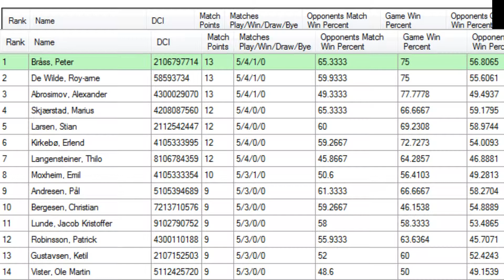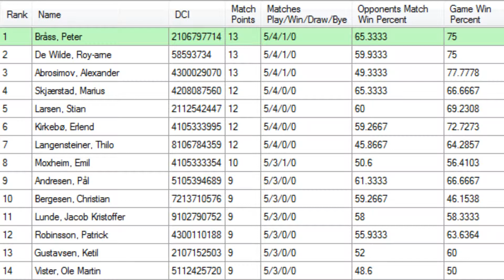MTG-Open 4 - Round 6 - Emil Moxheim vs Thilo Langensteiner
Missed Trigger Gaming: Open Series #4 (Modern) - Round 6

Emil Moxheim (Bring me Glittering Gifts) vs Thilo Langensteiner (Burn)